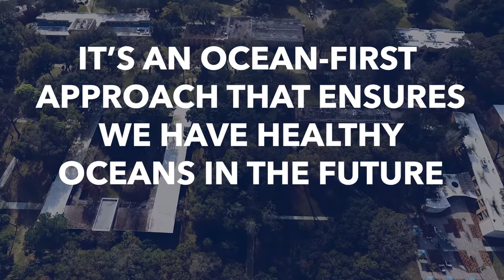Christina LoBuglio explains the OCEARCH and Jacksonville University partnership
SharkScienceFriday Our partnership with Jacksonville University benefits the oceans by combining our unique strengths. We get to harness the knowledge from top marine scientists while providing field access to university faculty and students. It’s an ocean-first partnership aimed at making sure we have healthy oceans in the future.